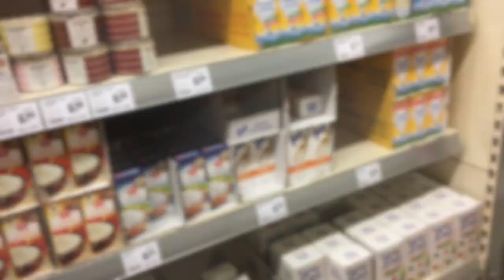BRUDER Toys 03685 MB Arocs WINTER SERVICE OUTDOOR Test LONG PLAY!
Bruder Truck Videos presents: Outdoor Test heavy snow: Bruder 03685 - MB Arocs Winter Service with Blade! Jack is 4 years old, filling the container with road-salt and operating the TRUCK!
Wenn der Wetterbericht und der Verkehrsfunk im Winter vor Schnee und Glätte warnen, ist der Einsatz von Räumfahrzeugen meist nur noch eine Frage von Stunden. Deshalb sind an einem kalten Arbeitstag auf den Straßen Kraft, Robustheit und Effizienz entscheidend. Mit diesen Eigenschaften wurde der neue MB Winterdienst mit Räumschild aus dem Hause BRUDER entwickelt. Sein befüllbarer Tank, die einklappbaren Außenspiegel und das voll funktionsfähige Streuwerk mit Förderschnecke sind nicht nur für Kinder ein wahrer Hingucker. Das breite Räumschild ist höhenverstellbar und abnehmbar und schiebt somit auch die dicksten Schneehaufen beiseite und sorgt für eine befahrbare Straße. Für eine bessere Sichtbarkeit können an dem Räumschild zwei Fahnen montiert werden. Der Winkel des Schildes ist um +/- 30 Grad verstellbar. Durch einen Hebel kann der Streuvorgang reguliert werden. Eine drehbare Leiter und die Profilreifen runden das Gesamtbild dieses Modells ab.
Pete Ruppert Photography / Republic DRIVE;
AllGlory2theLORDjesus!